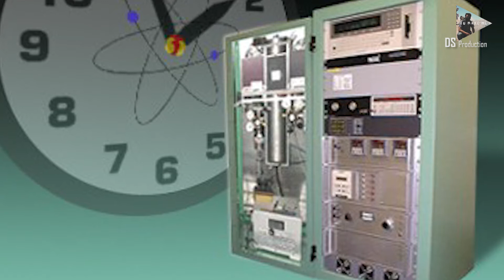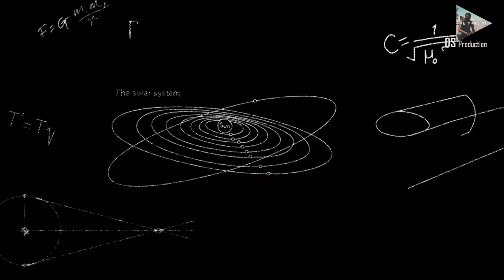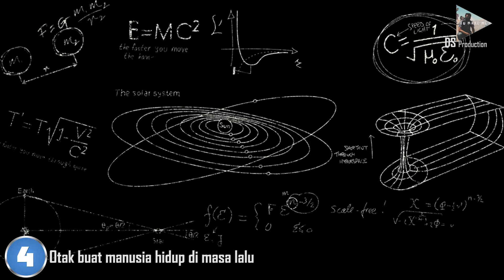5 Fakta Ilmiah Tentang Waktu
Waktu adalah dimensi keempat yang diketahui oleh manusia. Waktu dipakai untuk mengurutkan kejadian kejadian yang terjadi di masa lalu, sekarang, hingga masa depan. Sejak revolusi industri mulai digaungkan, banyak ilmuwan yang berusaha mencari tahu lebih dalam tentang hakikat waktu. Waktu menjadi inti penelitian dari berbagai bidang, mulai dari agama, filsafat, hingga sains. Tidak sedikit ilmuwan yang percaya bila waktu adalah salah satu fondasi dasar dari alam semesta kita.

Bahkan, beberapa dari mereka diketahui berupaya untuk membuat alat yang dapat melakukan perjalanan menembus waktu hanya untuk kembali ke masa lalu atau menembus masa depan. Di balik penelitian penelitian ilmuwan tentang waktu, terdapat beberapa fakta unik tentang waktu yang sering luput mendapat perhatian umat manusia. Padahal, fakta-fakta tersebut cukup penting untuk memahami kejadian kejadian yang terjadi di sekitar kita.

source :
Daftar pengetahuan unik tentang dunia
Sholawat
Spot
Vlog
Tips
Rekomendasi
Tech
Ulasan
Drone